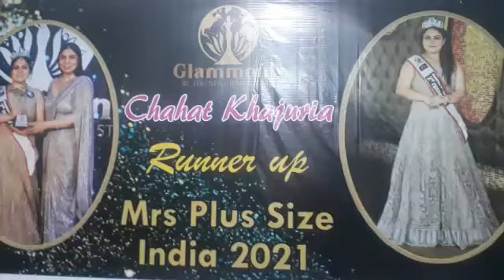Chahat Khajuria from Jammu was Runner up, Mrs Plus Size India 2021.